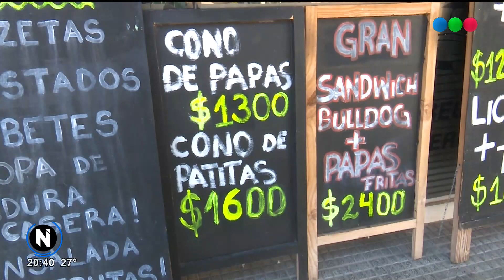Kiosqueros y almaceneros con nuevas listas de precios